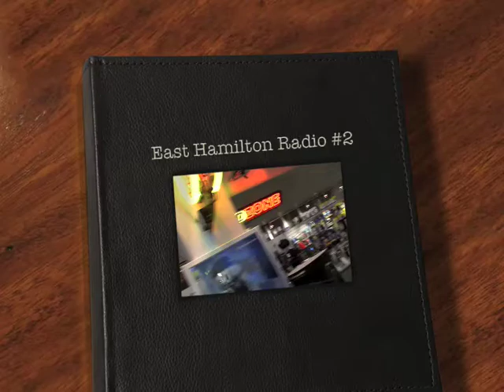MY108 East Hamilton Radio #2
Y108 Rocks